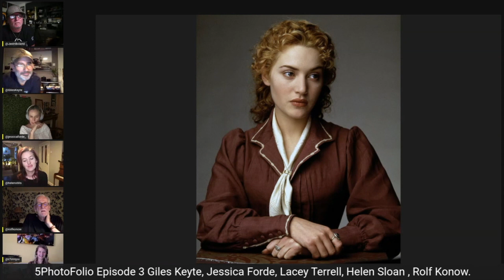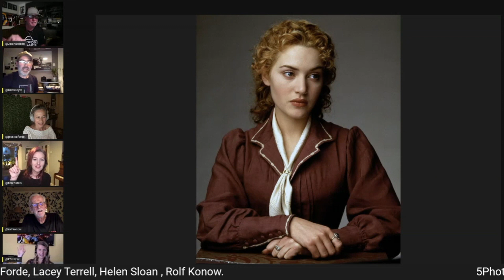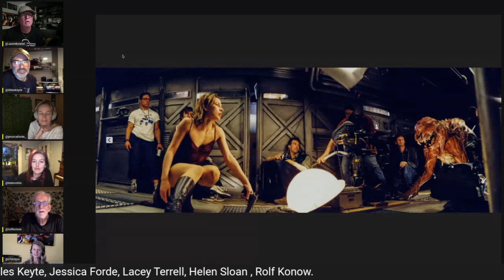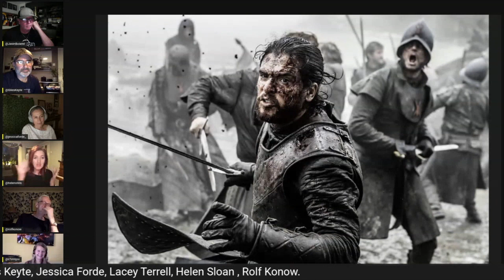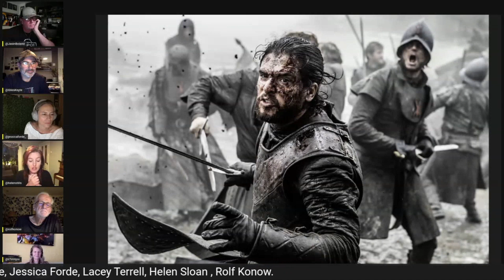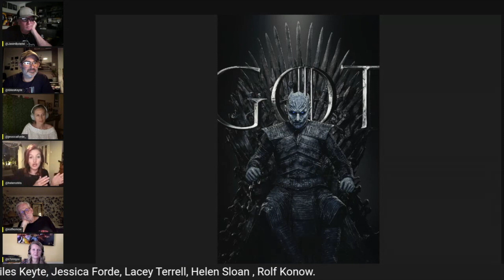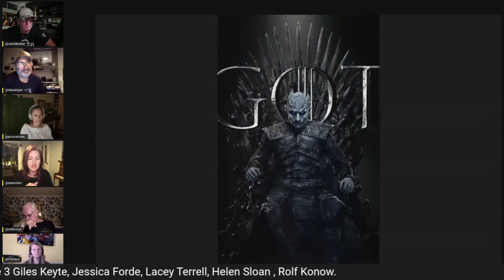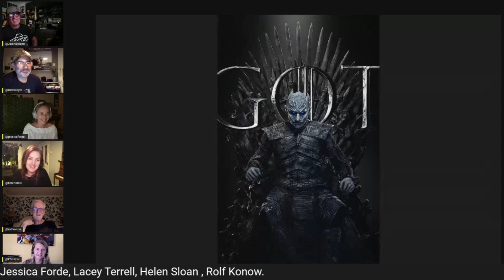5 photofolio and how to be a film still photographer Episode 3 Part 2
Episode 3 of 5 PhotoFolio Part 1.
In this episode We have international Film Still Photographers Giles Keyte, Jessica Forde, Lacey Terrell, Rolf Konow and Helen Sloane.
We all select 5 images each and talk you through what was going on in our minds when we shot them and why we selected the images, we also talk about our first break in the industry and advice for those that want to make photography their career!
Please be understanding we had a couple sound issues in the beginning, we can shoot nice photos but sometimes technical issues get in the way haha
It's a fabulous Episode and I know you guys will love it!
Links